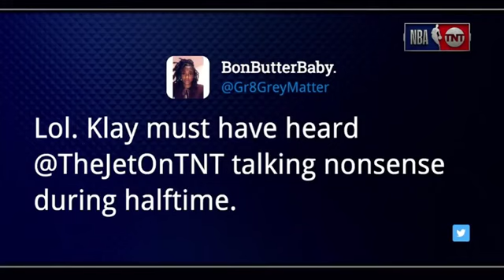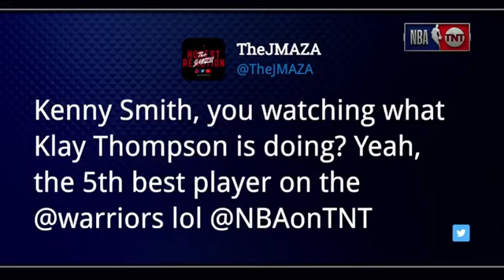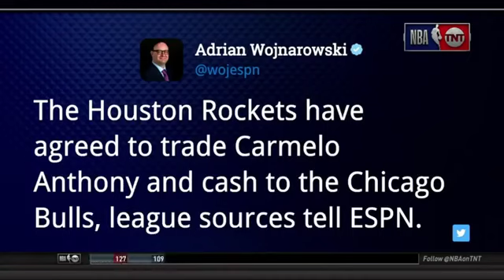Inside The NBA crew reacts to Klay Thompson, Golden State Warriors beat Los Angeles Lakers 130-111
Inside The NBA crew reacts to Klay Thompson 44 Pts, Golden State Warriors beat Los Angeles Lakers 130-111 | January 21, 2019